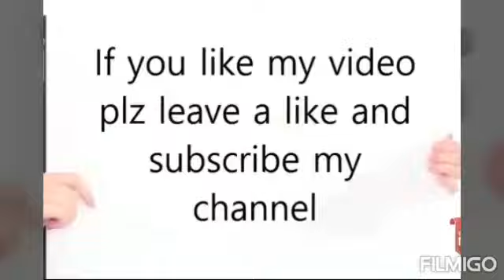TOP 10 AGRICULTURE PUMPS IN INDIA